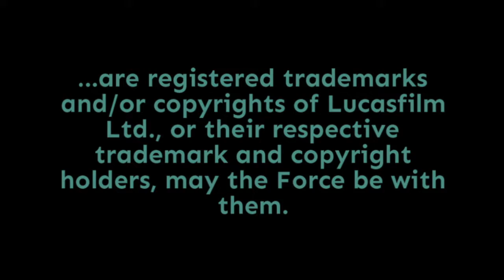Episode 2,387: What's Next for Star Wars EA Games? | Star Wars 7x7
So, EA's exclusivity agreement with Lucasfilm Games is coming to an end. But EA is still working on Star Wars titles! Today, what's in the works, what's not, and what's rumored...  Punch it!

Doug Howard
Pamela Johnson
Dennis Keithly
Timothy McMahon